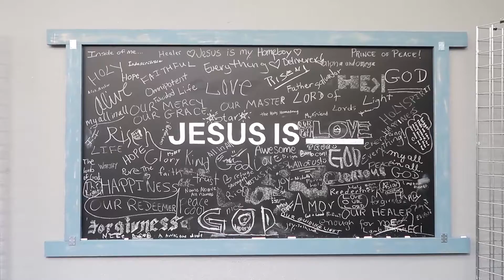where God is.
i know i said exodus 14:4 in the video, but i meant exodus 14:14 (whoopz).

"The Lord will fight for you; you need only to be still.”
-Exodus 14:14